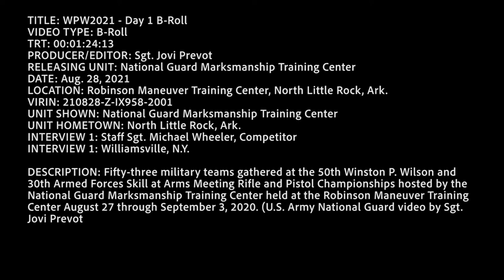2021 WPW and AFSAM Rifle and Pistol Championships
2021 WPW and AFSAM Rifle and Pistol Championships
NORTHERN, AR, UNITED STATES
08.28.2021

Fifty-three military teams gathered at the 50th Winston P. Wilson and 30th Armed Forces Skill at Arms Meeting Rifle and Pistol Championships hosted by the National Guard Marksmanship Training Center held at the Robinson Maneuver Training Center August 27 through September 3, 2020. (U.S. Army National Guard video by Sgt. Jovi Prevot

Film Credits: Video by Sgt. Jovi Prevot

readiness
National Guard
National Guard Marksmanship Training Center
WPW2021
AFSAM2021
Winston P. Wilson Marksmanship